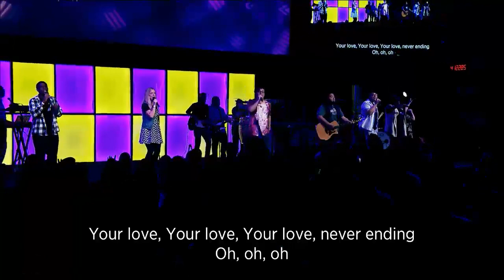2017 Student Takeover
Camp 2017 was amazing! Check out what God did in the lives of our teenagers during the Summer of 2017. Welcome to our Student Takeover. June 25, 2017.